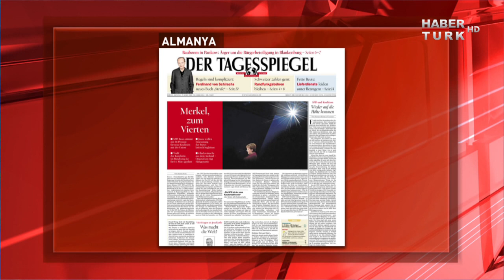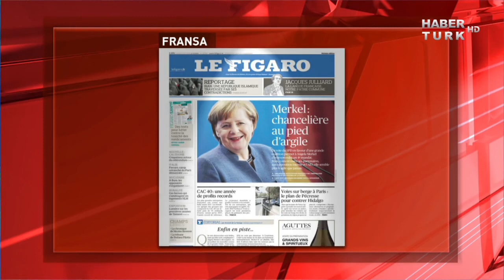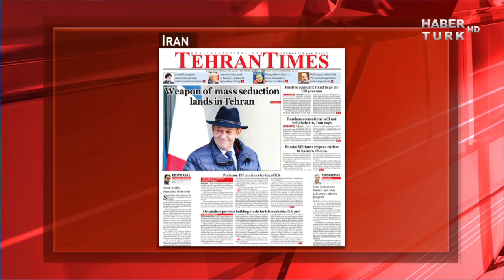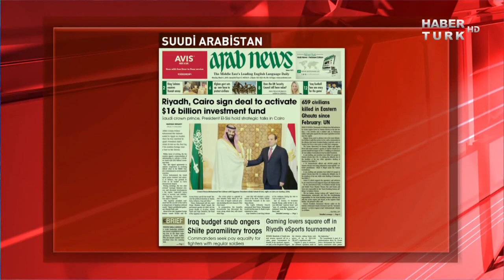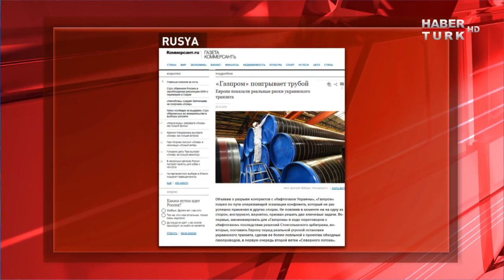Dünyanın Manşeti - 5 Mart 2018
Dünyanın Manşetinde bu gün Yunanistan Basınına ilk sırada yer verildi. Detayları Dış Haberler Editörü Süheyla Demir Habertürk TV'de anlattı.